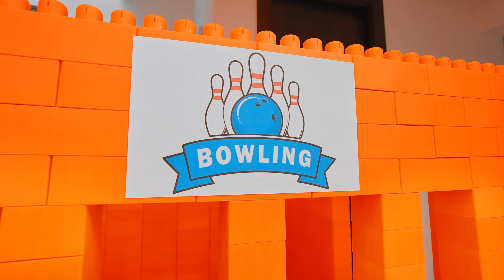Tantangan dengan toilet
Ikuti keseruan Tantangan dengan Toilet! Saksikan lima anak menghadapi tantangan lucu dan unik di sekitar toilet. Siapa yang akan berhasil menyelesaikan tantangan ini dengan cara paling kreatif?